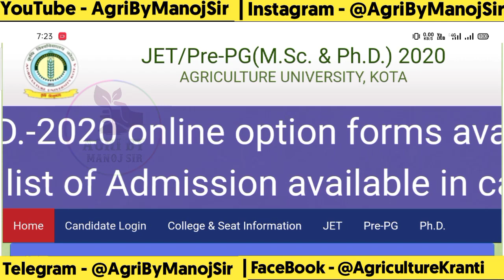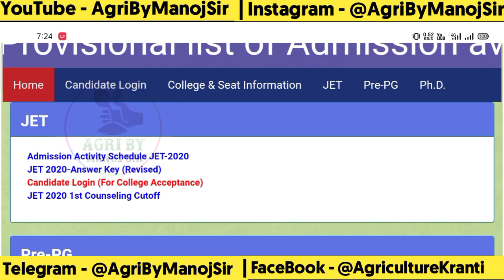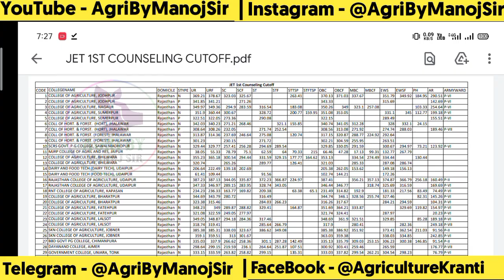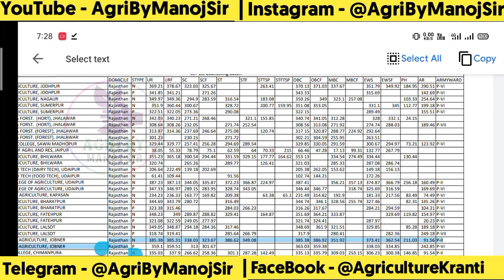Good News | JET 2020 1st List Addmission College Allotment | JET 2020 1st List Cut Off